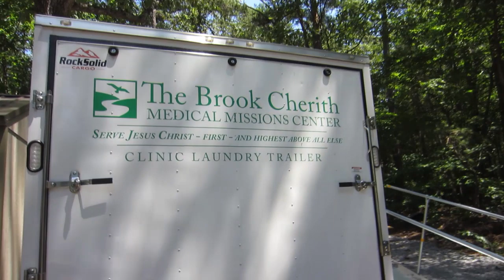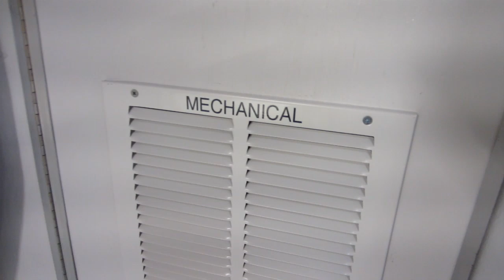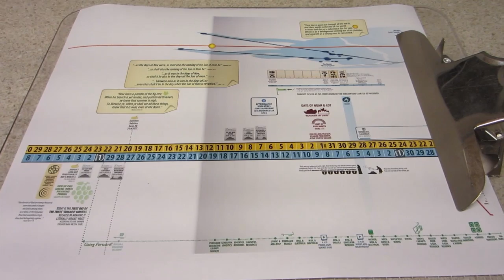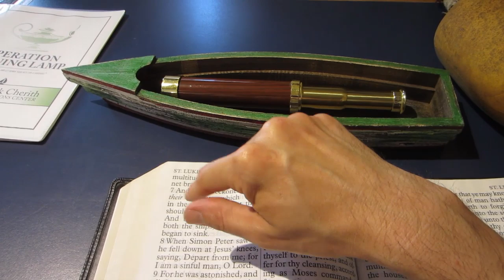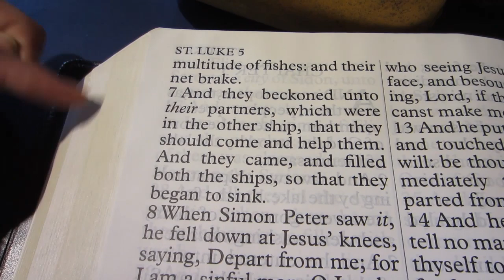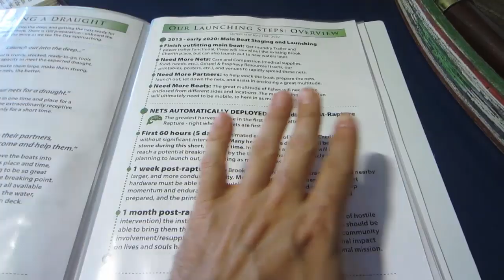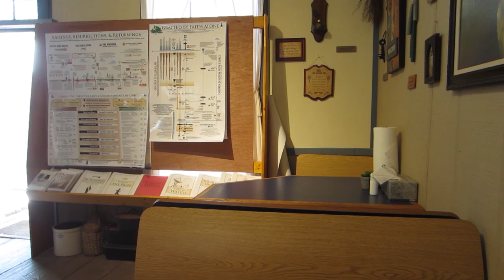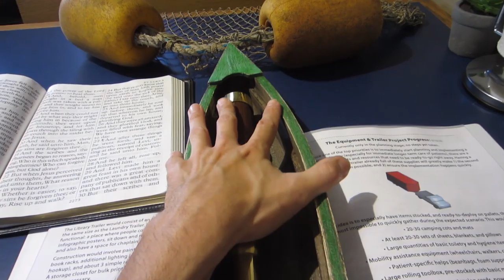Launch Out into the Deep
Our Lord has been our Guide on this celestial learning journey for one reason: to show us The Day approaching, and to seize such a powerful opportunity for His Kingdom. Let us LAUNCH out into the Deep to let down the nets!! Maranatha!!

To be a faith partner with this ministry, please pray for us, and help support the ongoing projects and learning journey!

Thank you for helping hold the ropes!